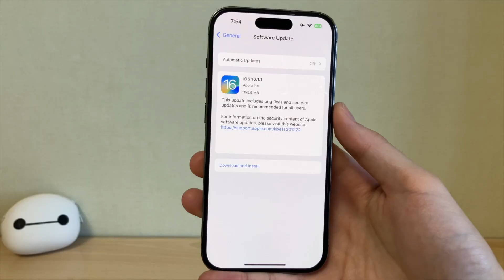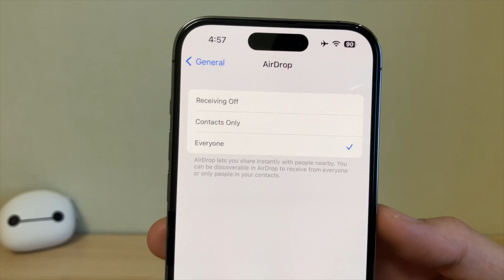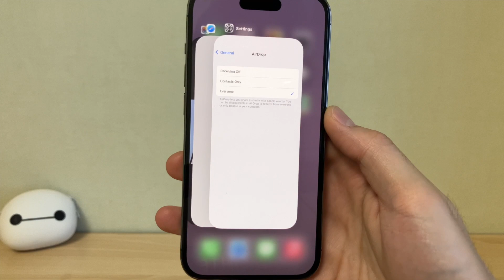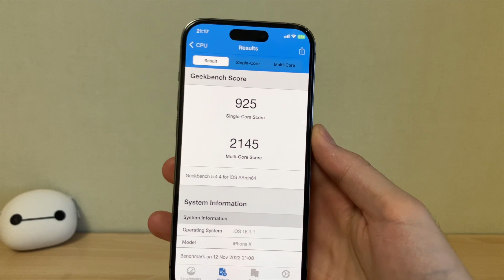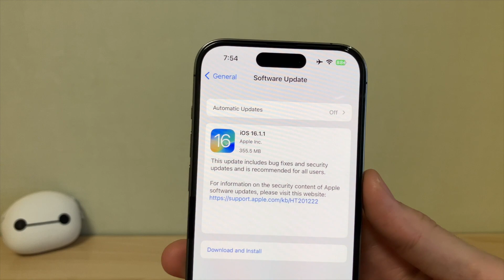Хятадад 🇨🇳 янзан бүрийн хориг тавигдах юм аа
iOS 12.1.2 дээр орж байсан Хятадын multitask animation талаар ярьлаа.

0:00 эхлэл
0:52 шинэ зүйлс
1:22 Хятадын хоригийн талаар
3:00 benchmark score
3:34 iOS 16.2 beta 2
3:39 миний хүсэлт
3:52 дүгнэлт